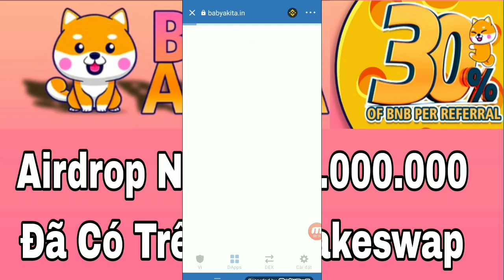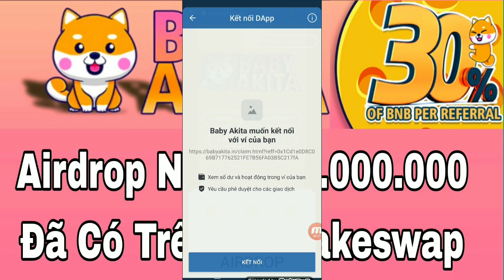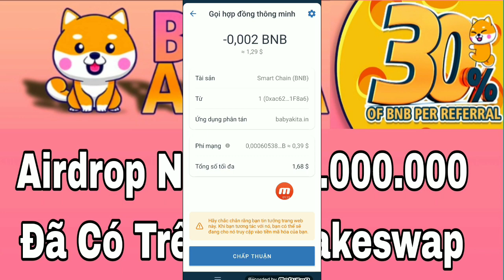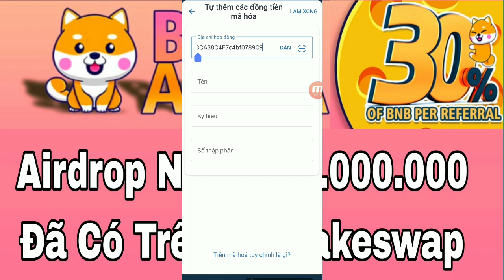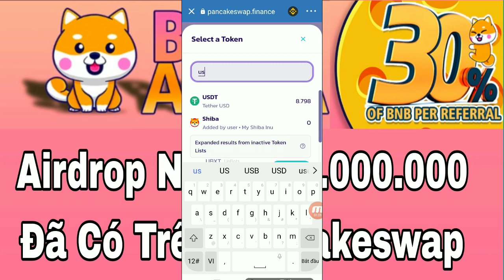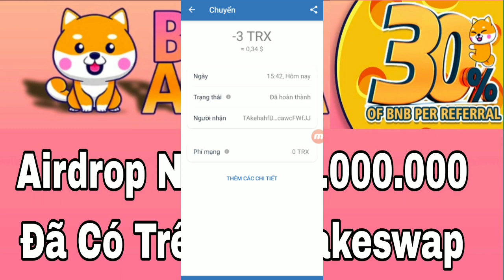Airdrop Nhận 200.000.000 AKITA Đã List Pancakeswap / Tâm Nguyễn Official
Link Airdrop Nhận 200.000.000 AKITA :
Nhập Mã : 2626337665